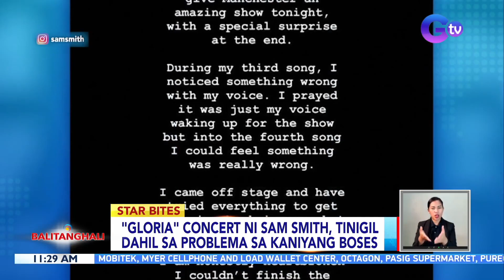"Gloria" concert ni Sam Smith, tinigil dahil sa problema sa kaniyang boses | BT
Matapos ang apat na kanta, itinigil na ang "Gloria" concert ni Sam Smith sa Manchester, United Kingdom.